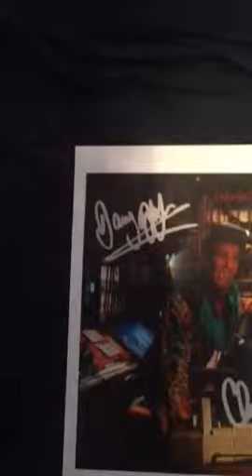Red Dwarf cast autograph photo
This photo has got the autographs of all 4 Red Dwarf principal cast members who are: Danny John Jules (The Cat), Chris Barrie (Rimmer) Craig Charles (Lister) and Robert Llewellyn (Kryten)